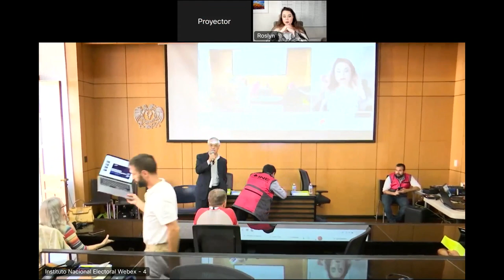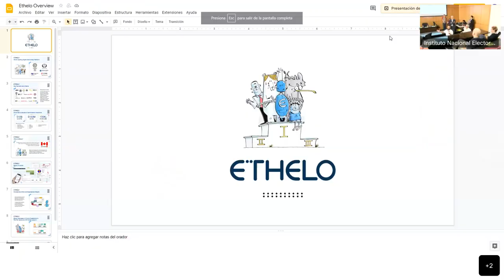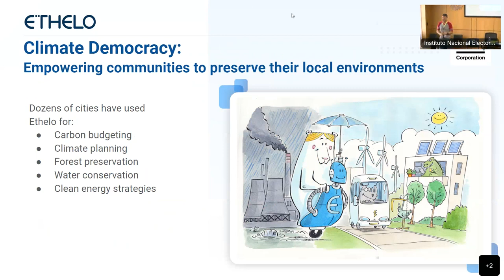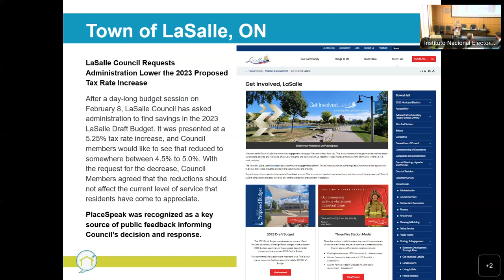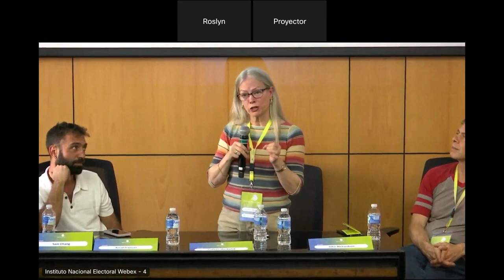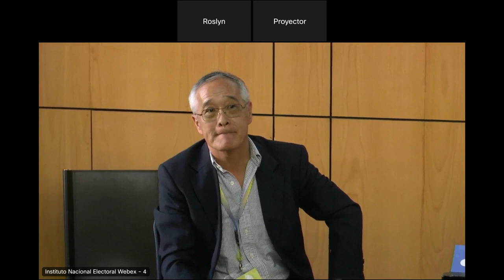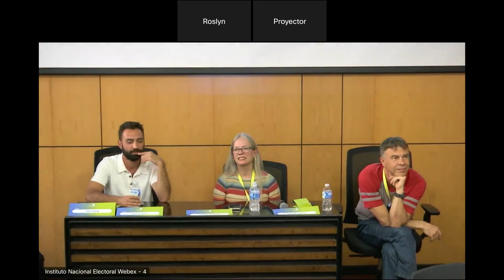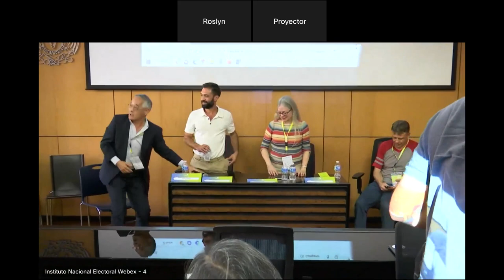How digital technology is giving people power today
The 2023 Global Forum on Modern Direct Democracy took place in Mexico City from 1-4 March, in cooperation with the INE, IECM, Ollin, Cohabitantes MX, IDdeco, TEC de Monterrey, UNAM and UAM.

Panel - How digital technology is giving people power today (EN)

Location: Guillermo Soberón (América)

Hosted by Roslyn Fuller, Solonian Democracy Foundation

Digital technologies have revolutionized many aspects of our societies - they now enable us to significantly increase participation of people and meaningfully deepen democracy, from Participatory Budgeting to interactive public consultations, from digital deliberation to online voting and petitions.

On this panel, four winners of the SDI Digital Democracy Awards, which recognise key innovation and achievement in the field of online participation, will present their software, discuss the state of digital democracy today and take questions from the audience.